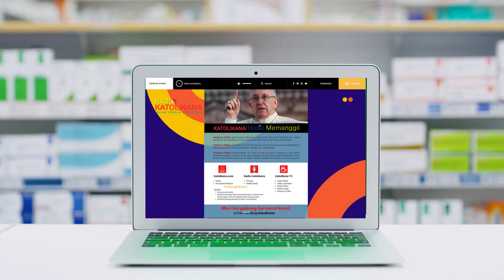TEMUKAN SIARAN RADIO KATOLIKANA LIVE STREAMING!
Di era digital ini, Radio Katolikana hadir menemani Anda melalui siaran live streaming.

Siaran Radio Katolikana bisa didengarkan melalui:
1. Aplikasi Android. Download aplikasi kami di Play Store dengan cara ketik Radio Katolikana di kolom pencarian.
2. Website radio.katolikana.com.
3. Aplikasi Radio Garden, dan di beberapa aplikasi lain.

Temukan Radio Katolikana di mesin pencari. Anda dapat mendengar Radio Katolikana di mana pun dan kapan pun.

Radio Katolikana: Wajah Gereja Nusantara